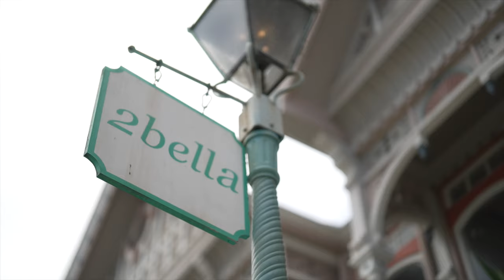Cinematic Vlog3 Sausalito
Shoot by Sony a7s3 Sony 50mm f1.2 gm